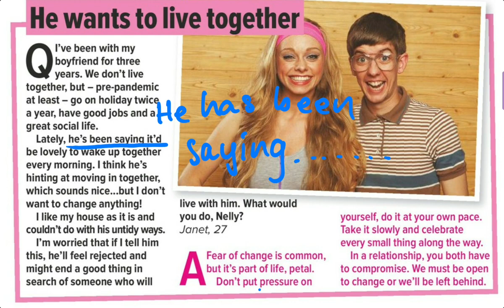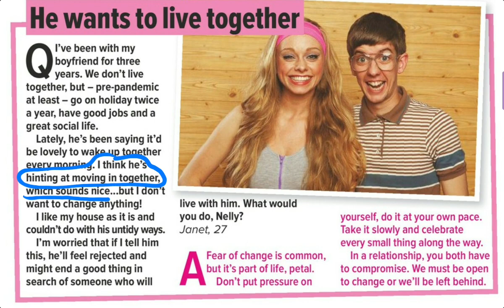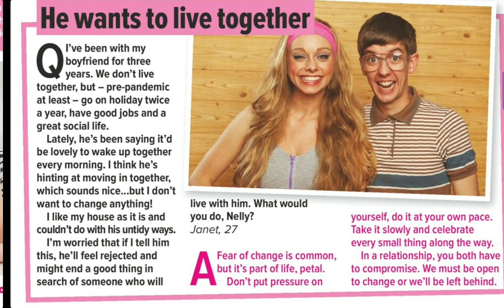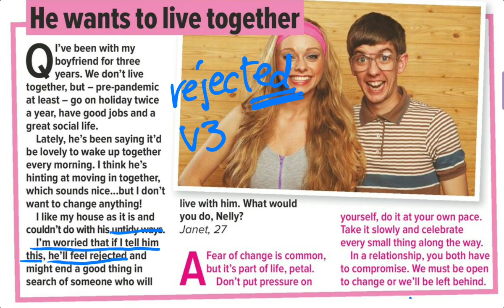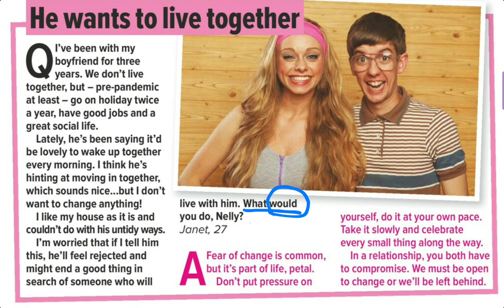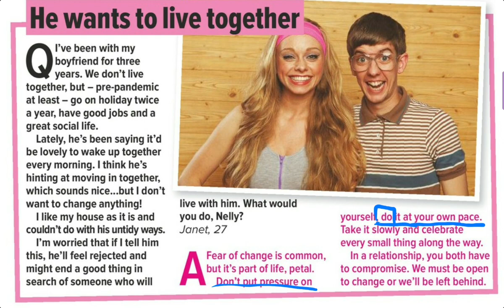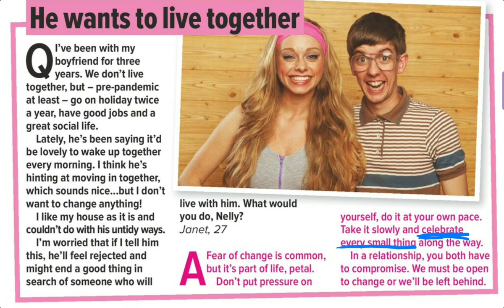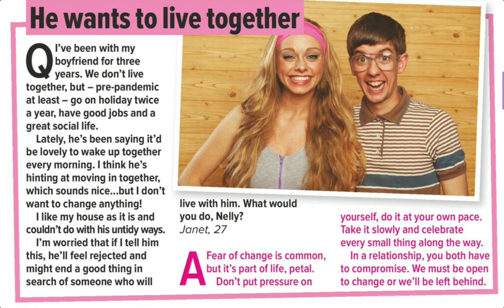He wants to live together - ชายอยากย้ายไปอยู่ด้วยกัน